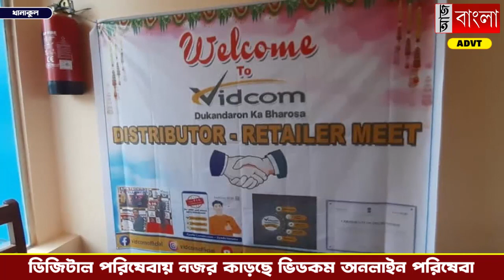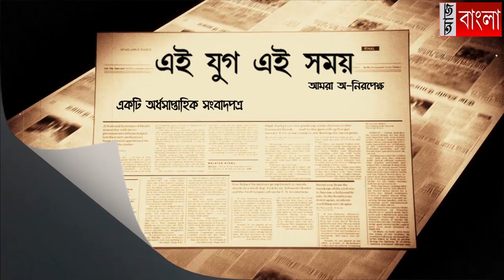ডিজিটাল পরিষেবায় নজর কাড়ছে 'ভিডকম'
এবার ডিজিটাল পরিষেবার নজরকাড়া সংযোজন ভিডকম অনলাইন পরিষেবা